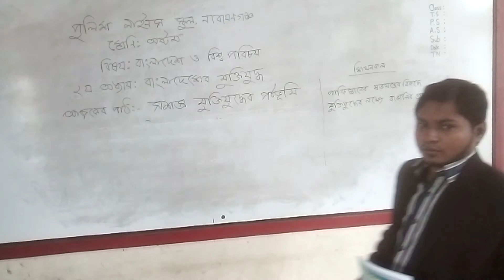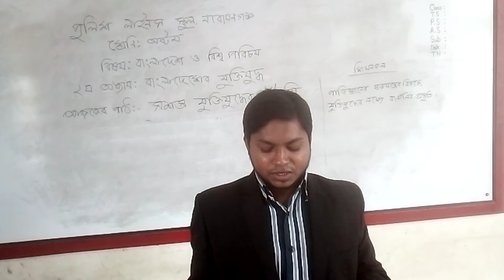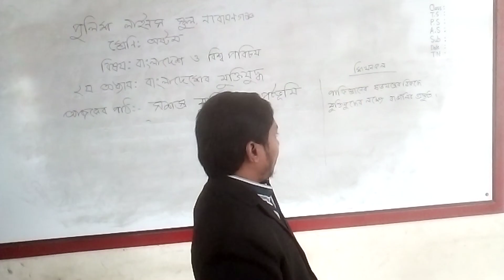৮ম শ্রেণি, বাংলাদেশ ও বিশ্ব পরিচয়। মো. ইমরান হোসেন।